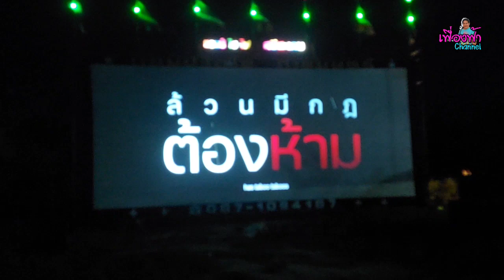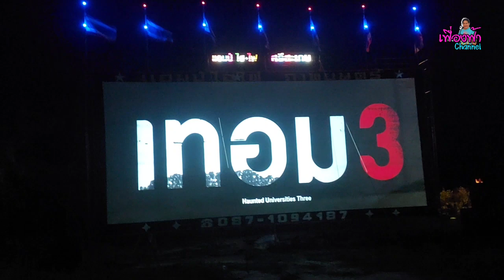หนังกลางแปลง